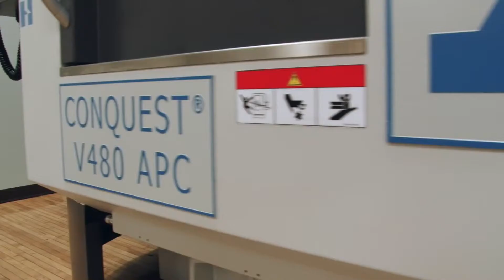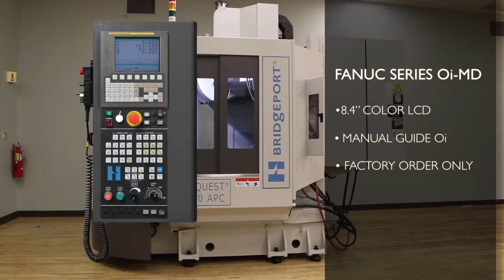Centro de Maquinado con Cambiador de Pallet BRIDGEPORT V480 APC